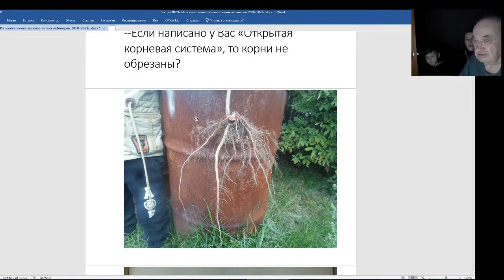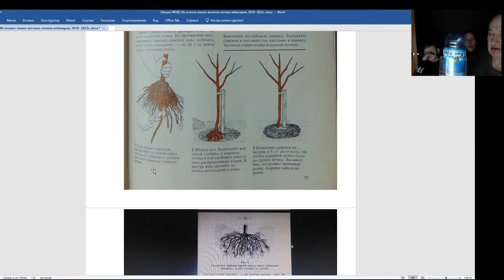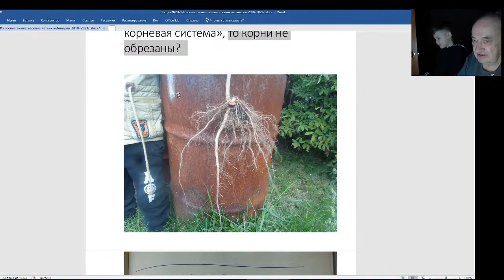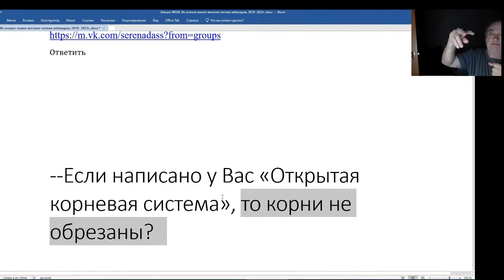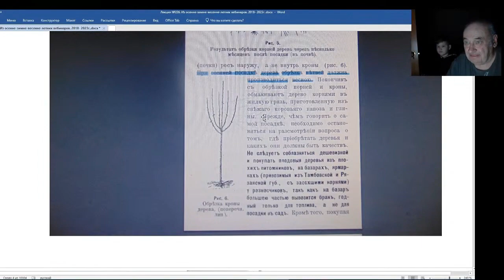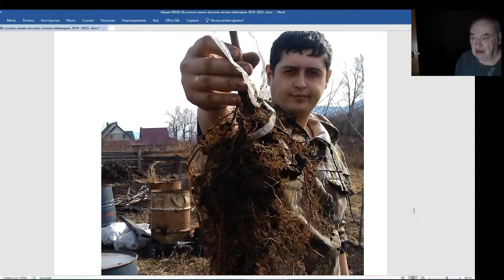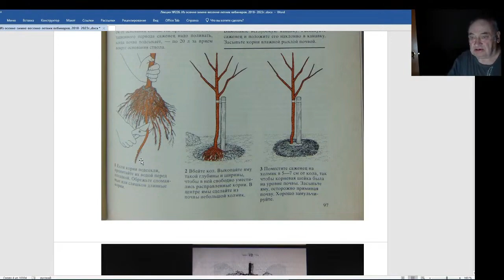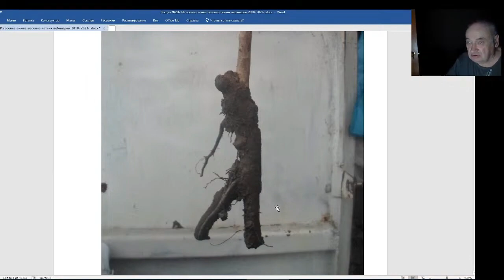Железов Валерий. Вебинар 226. ч. 3. Дурацкие советы по обрезке корней у саженцев.